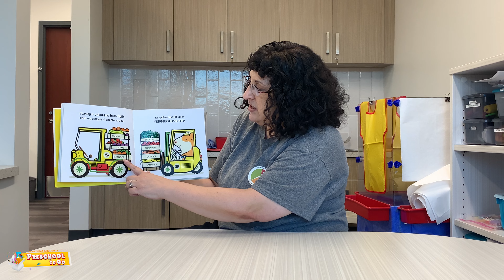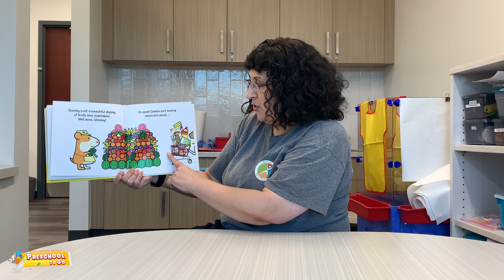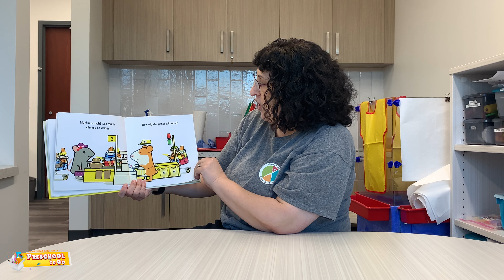Week 12 - Story Time - "Stanley's Store"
Preschool “To Go” will consist of a box/bag that is picked up each Friday at the Wheeling Park District and includes weekly themes, crafts, academic worksheets, calendars, hands-on-activities, STEM activities, and more.